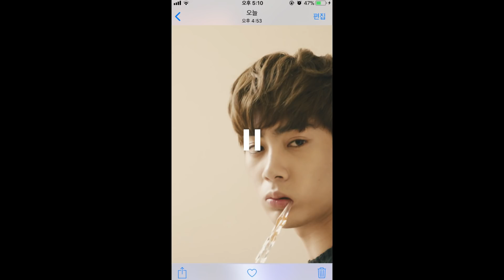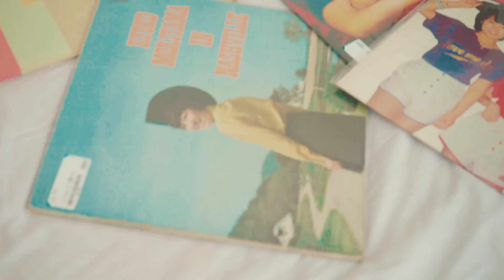[MV] BEN(벤) _ Love Recipe